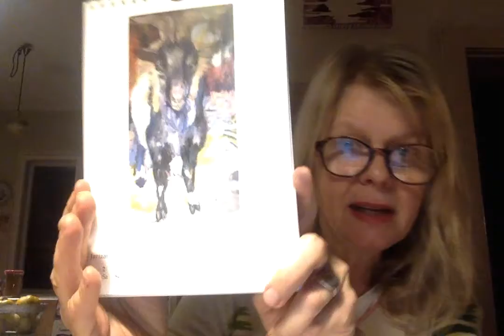Zuflucht im Schönen No. 96: Stille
aus gegebenem Anlass

Ohne K uns t wird es still
eine Aktion der Münchner Philharmoniker und vieler anderer